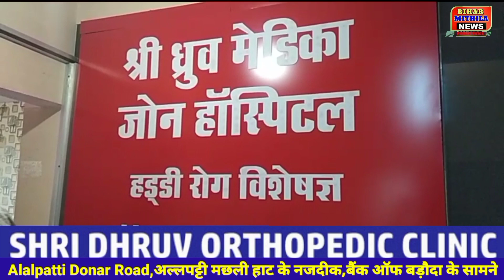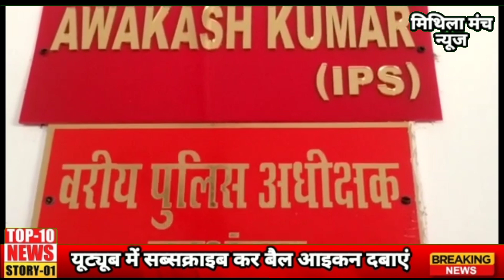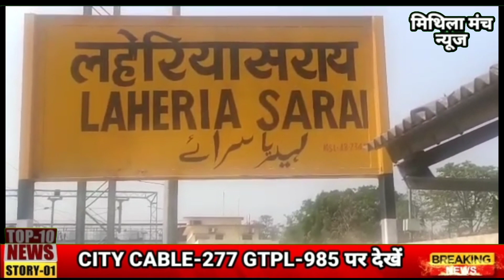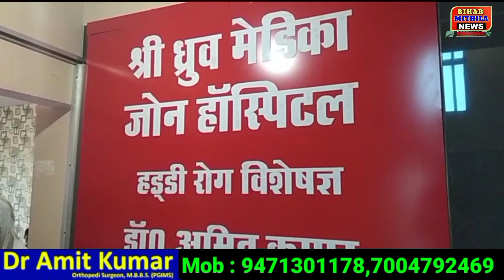Darbhanga today news top 10 दरभंगा आज की दस बड़ी खबरें 16 May